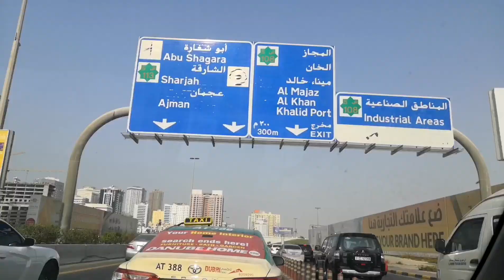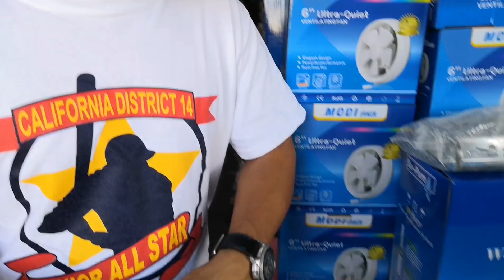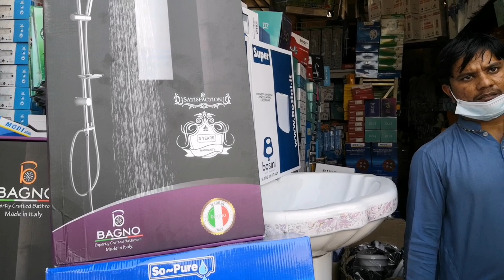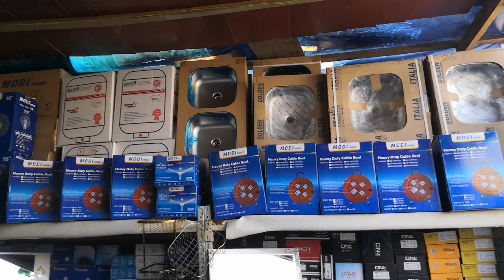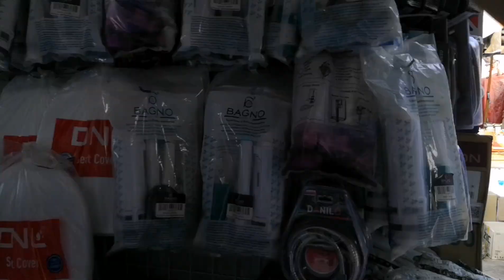Murang bilihin sa Sharjah UAE | second hand power tools |OFW in Dubai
Hi Mga Kabayan

Sabayan niyo po ako sa pamimili nang mga murang power tools sa Sharjah, UAE

Kung ang hanap mo ay mga second hand item na dekalidad, panoorin lang ang vlog na eto.